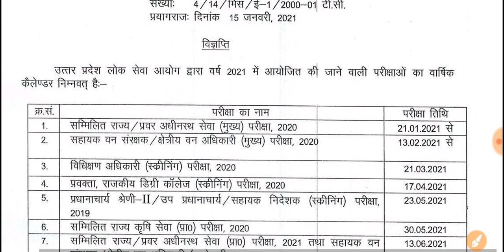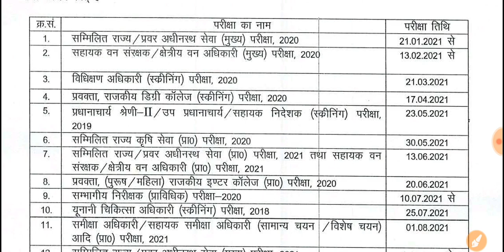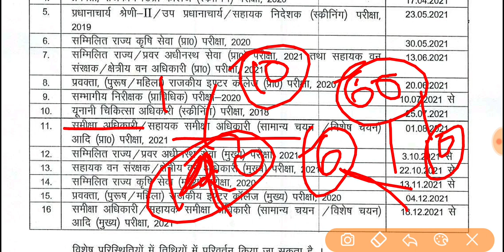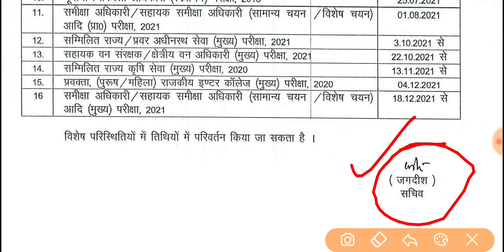UP PCS Exam Date 2021 Declared | आयोग ने जारी की यूपी पीसीएस 2021 की परीक्षा तिथि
Download UPPSC PCS 2021 Exam Calendar